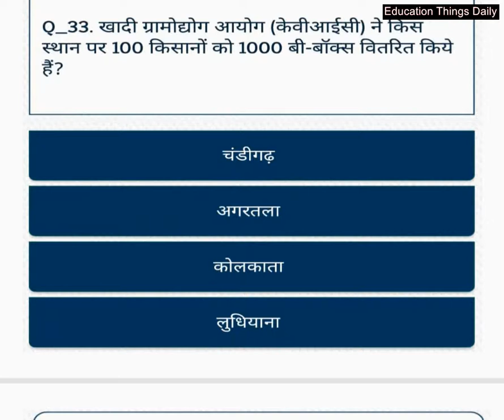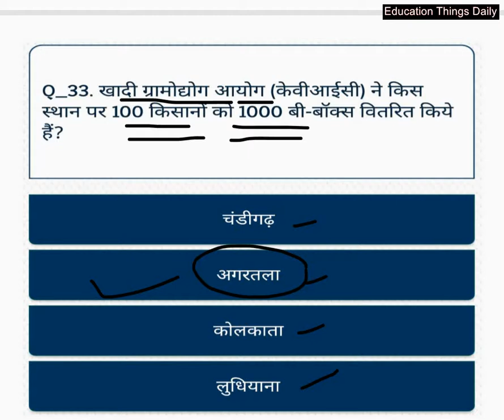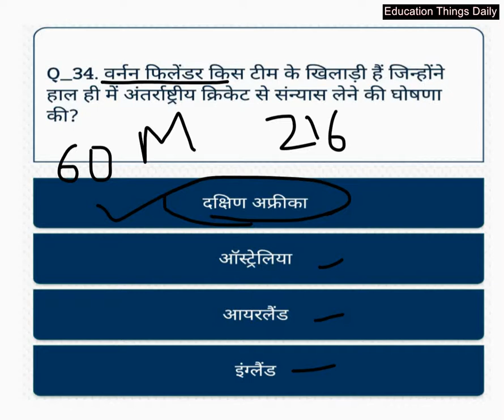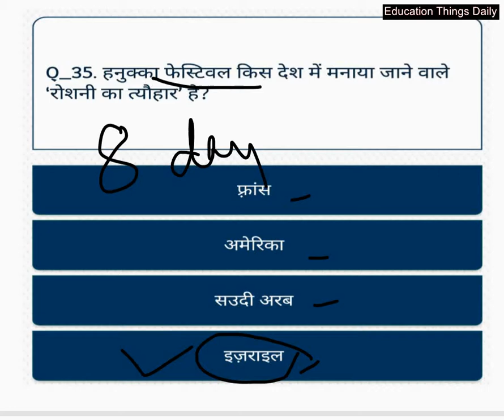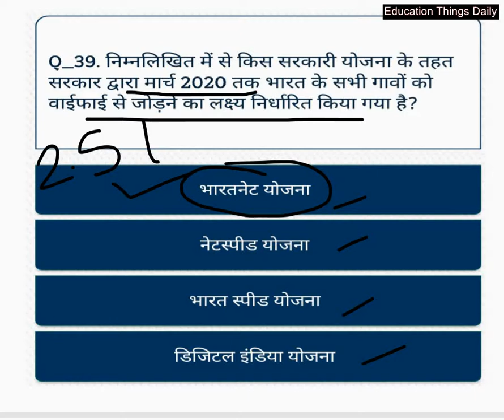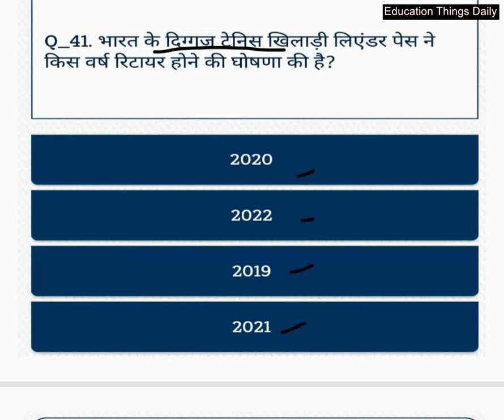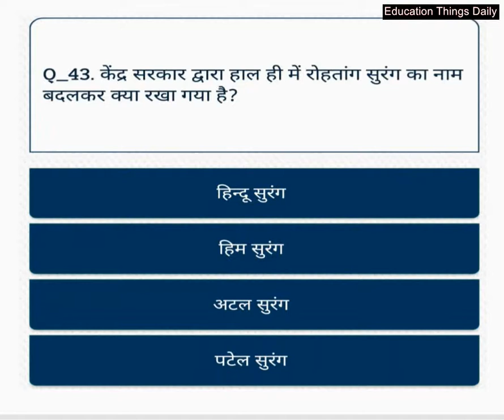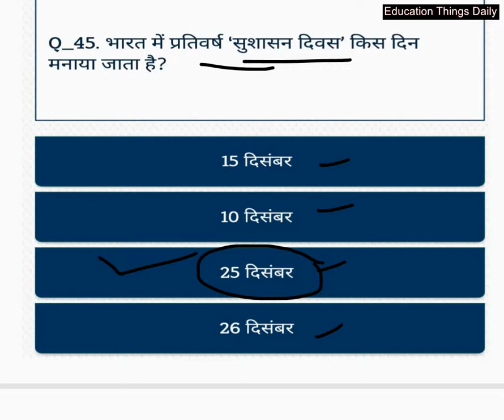DAILY CURRENT AFFAIRS QUESTIONS:-7 | Current Affairs In Hindi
| Current Affairs | Daily Current | Current Affairs In Hindi